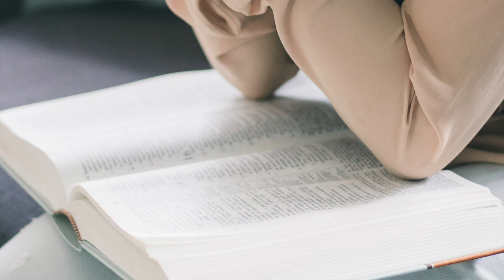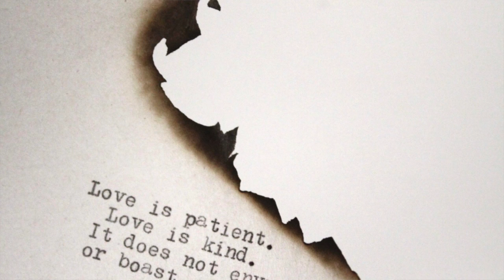1st Sunday after Trinity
Eucharist at Berwick Parish Church on the first Sunday after Trinity in the 2020 lockdown